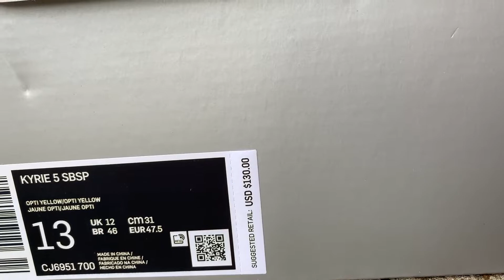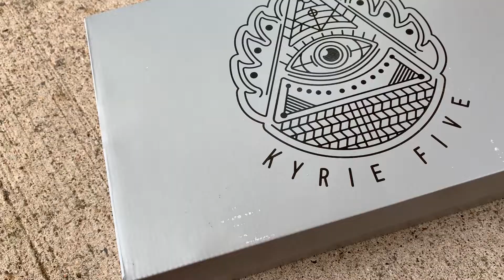Nike Kyrie 5 "Spongebob Squarepants"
Shoutout Nickelodeon!